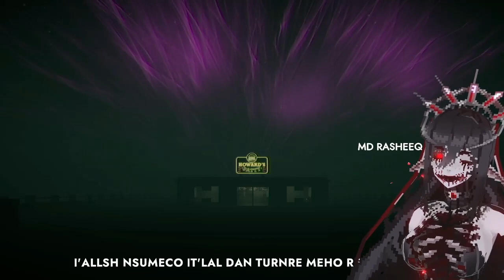Worst Service Ever: Layna Runs a Demonic Burger Joint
Layna's retro horror debut stream continues as she plays Silent Scream, the only game that lets you beat customers at a fast food restaurant unconscious and sacrifice them to an eldritch deity.